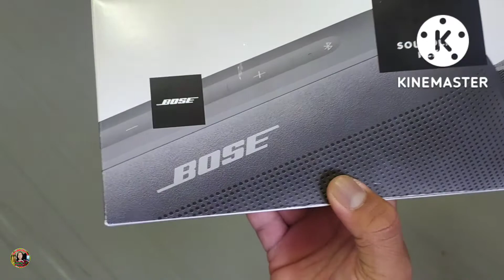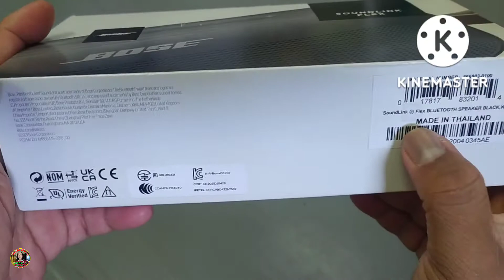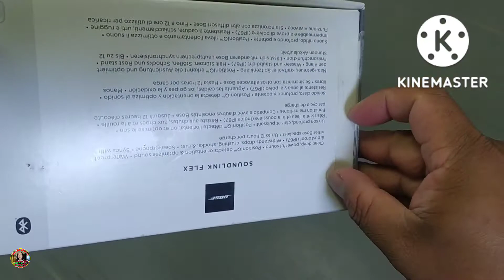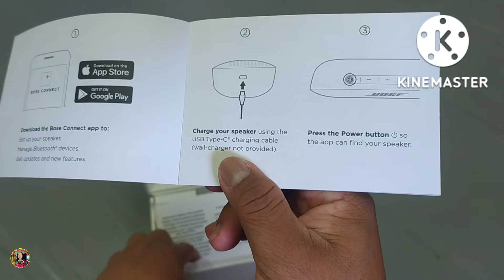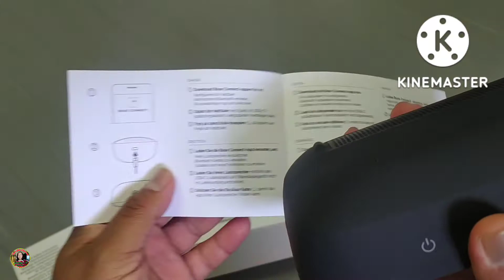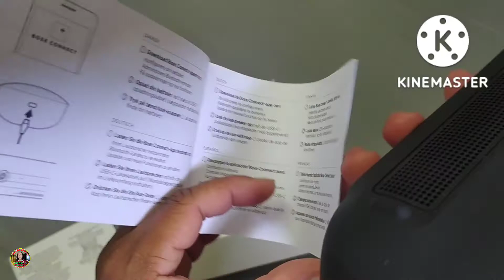Bose Soundlink Flex / Unboxing / Review and Sound Check / Qatar Price / Ayashane Tv